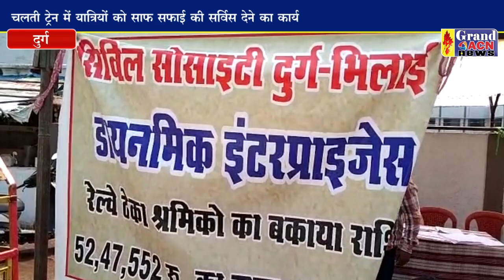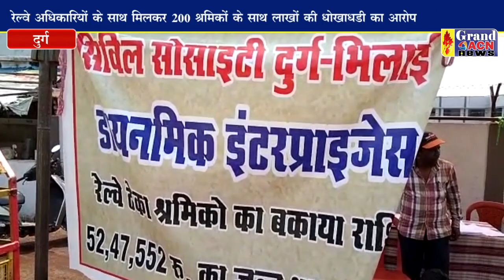श्रमिको के साथ धोखाधडी किए जाने का आरोप लगाकर दिया धरना